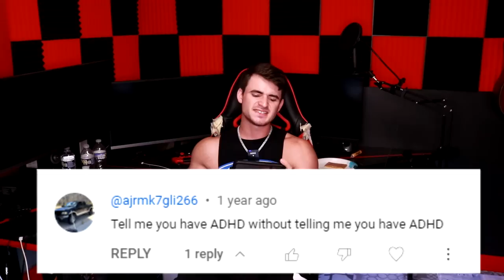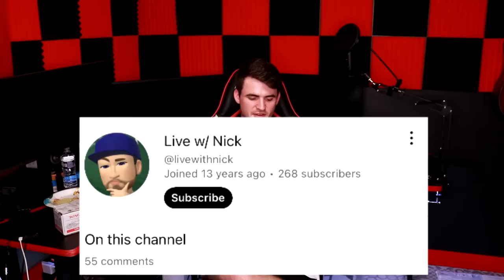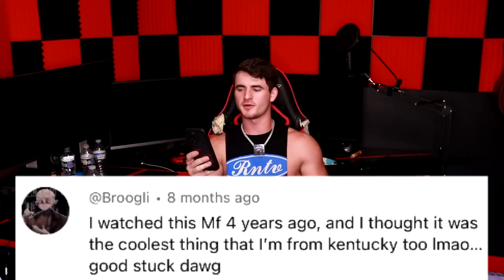Reacting To Comments From FAMOUS PEOPLE!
SOCIAL MEDIA!!!

THE BEST OFFROAD TIRES IN THE WORLD!

BEST OFFROAD LIGHTING!